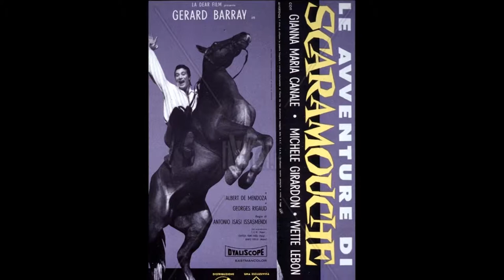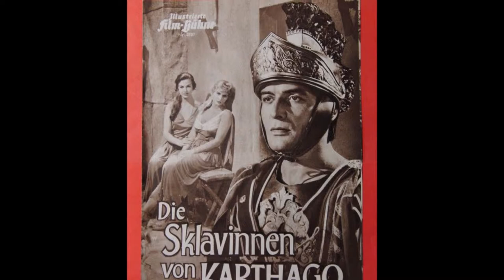CINEMA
Gianna Maria Canale   e  Anna Maria Ferrero e os seus poster's de grandes filmes